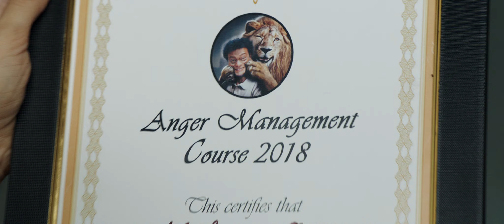Hridayame Hridayame Video Song | Veera Rakshakan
Presenting Hridayame Hridayame from the movie Veera Rakshakan

Singer Lekshmi S Nair, Jayadhevan
Lyrics : Khader Hassan

╬ ANTI-PIRACY WARNING ╬

This content is copyrighted to KHADER HASSAN. Legal action will be taken against those who violate the copyright of the same